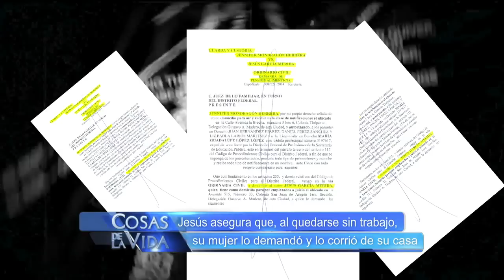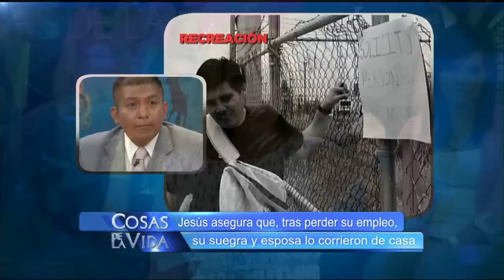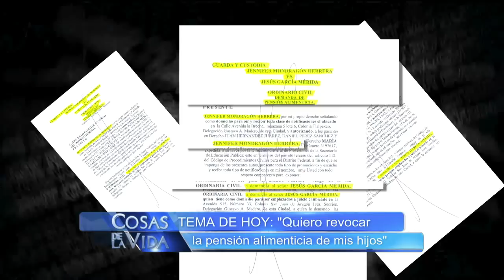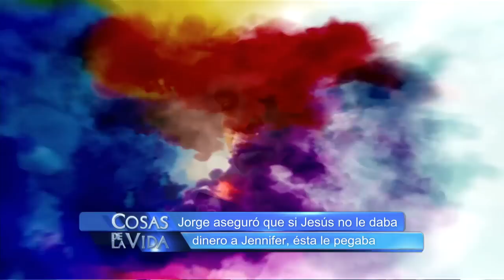Cosas de la Vida - Quiero revocar la pensión alimenticia de mis hijos